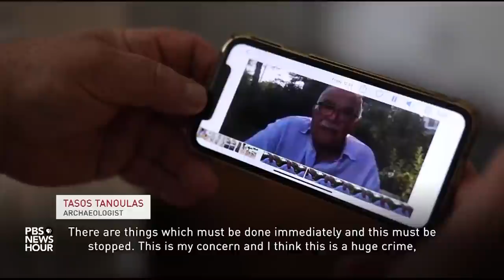Greeks split over pathway, elevator construction for disabled Parthenon visitors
The United Nations world heritage body, UNESCO, wants Greece to stop installing concrete paths around the iconic Parthenon atop the Acropolis in Athens. Much of the work has been completed, intended to make it more accessible for tourists, especially the wheelchair bound. But critics call it criminal. Special correspondent Malcolm Brabant reports from Athens about how the debate is playing out.